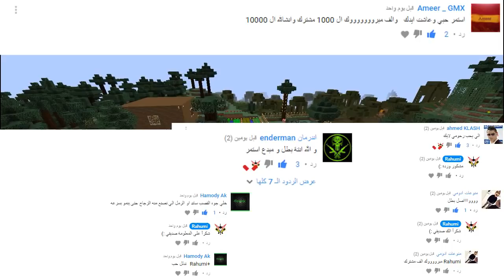ماين كرافت سوبر كرافت #4 بناء المسبح وبيت الشجرة ^_^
ماين كرافت
سوبر كرافت
ஜ۩۞۩ஜ
شكرآ على المشاهدة :)
ஜ۩۞۩ஜ
جميع حساباتي
ஜ۩۞۩ஜ